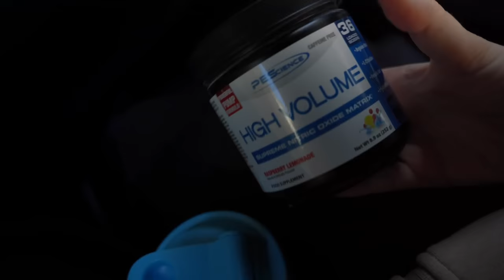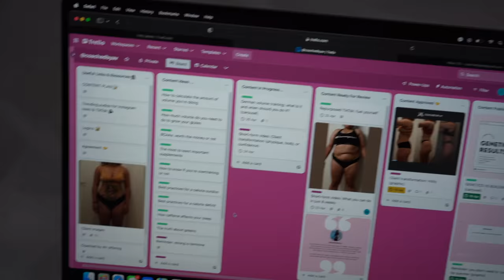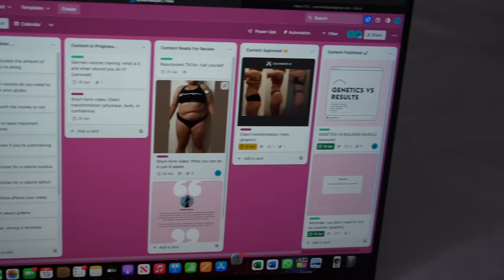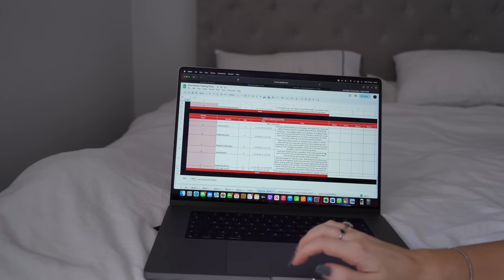FITNESS VLOG | SPICY back workout, starting my cut, bulking progress + gym anxiety tips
HELLOOOOO
back with another fitness themed vlog/spend the day with me as you guys seem to be enjoying these. This one is a FULL one, we have got a full back workout in a new gym, skincare routine, gym anxiety tips that are genuinely helpful, my new coach, bulking progress pictures, chats about muscle loss on diets, a new and first hire for me, hair appointment- we have got it ALL! I hope you enjoy it, I really love making these and the editing process is super fun. Full workout in the pinned comment.

Thankyou so much for watching xxx